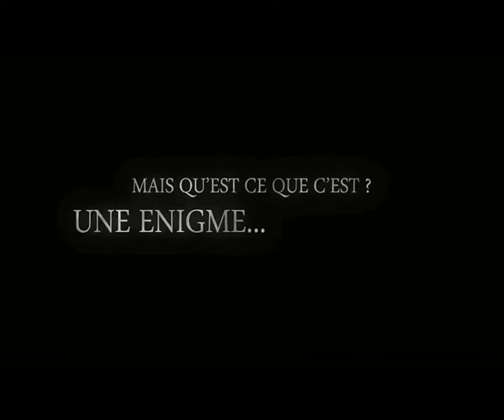LE PROJET WEAPON ZERO - TEASER 7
LE PROJET WEAPON ZERO/TOULOUSE ALL STARZ